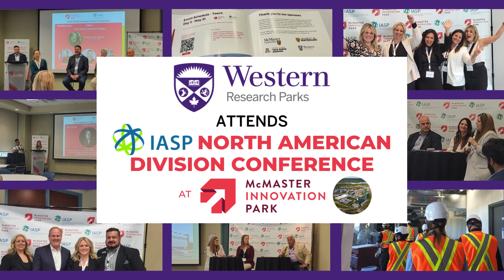Western Research Parks attends IASP North American Division Conference at McMaster Innovation Park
Western Research Parks Attends IASP at McMaster Innovation Park: “The Power & Pain of Clustering”
Our team—Gailene Tobin Vandenheuvel, Jenn Dawe, and Sarah Dardarian—had an amazing time attending the three-day IASP conference at McMaster Innovation Park (MIP). The theme, "The Power & Pain of Clustering," provided invaluable insights and opportunities to network with new friends & partners while strengthening existing relationships.